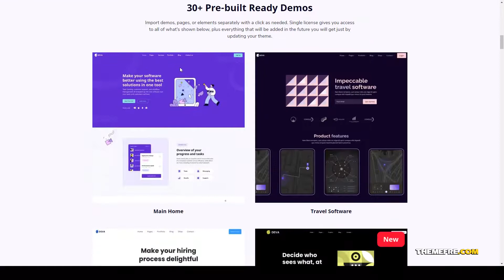Deva - 30 Landing Pages startup software Airi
Columns 4+

 Layout Responsive

 Tags agency, app showcase template, application services, digital agency, digital marketing, marketing, responsive template, saas, seo, software, Software Services, startup, tech